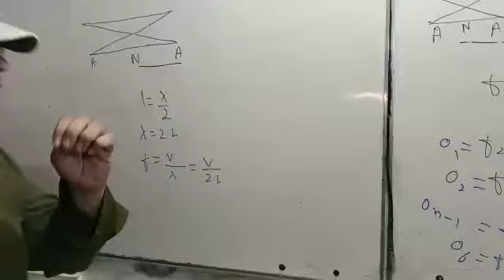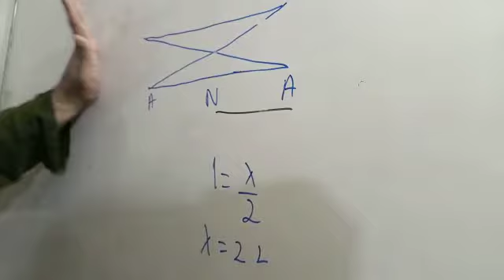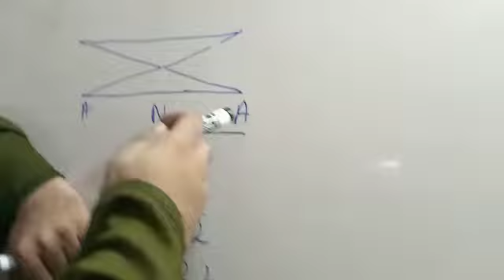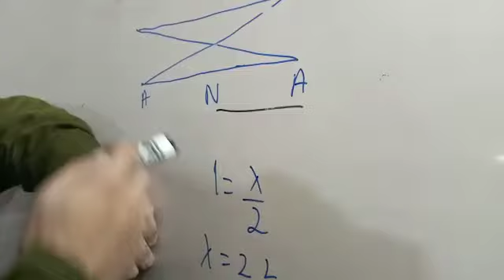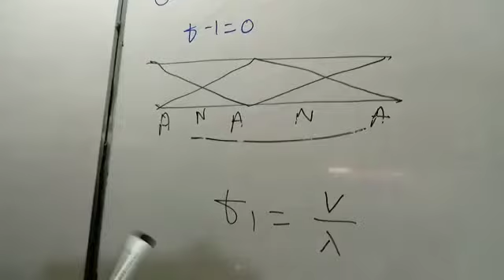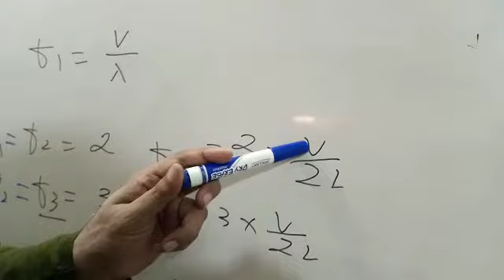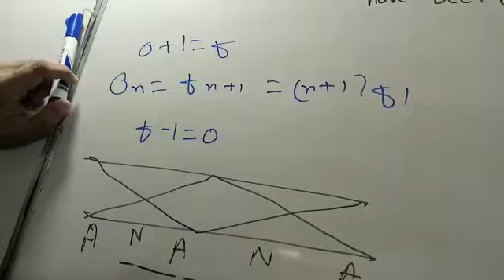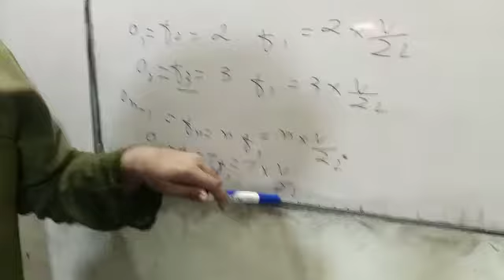open pipe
0321
2716654
90% plus rate
Experience teacher